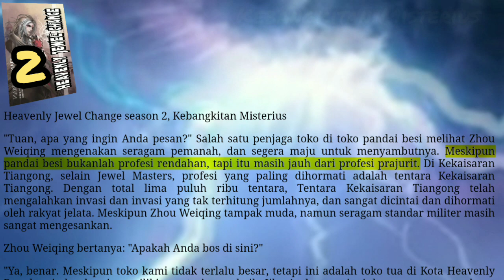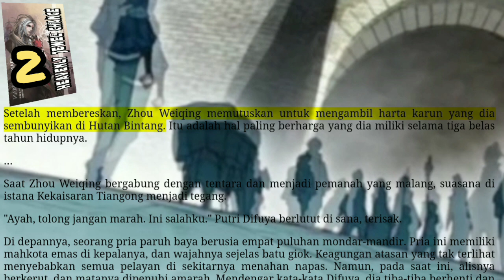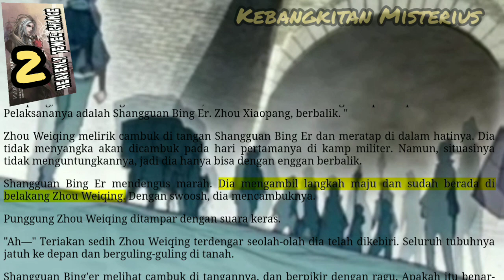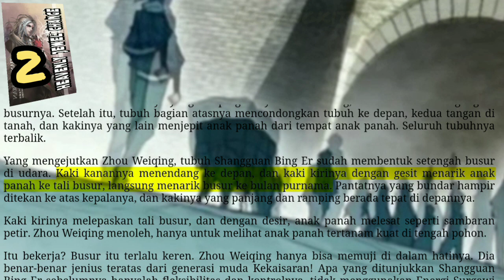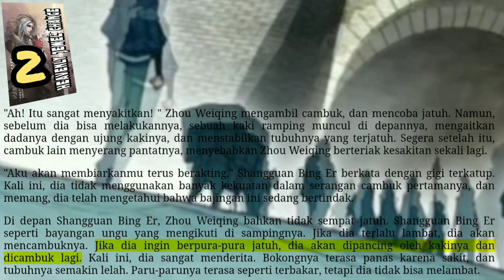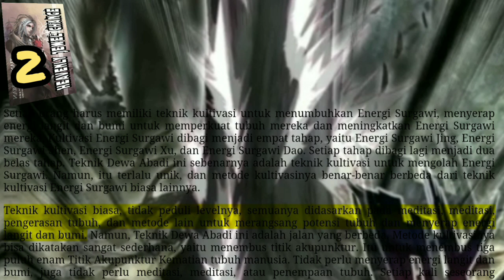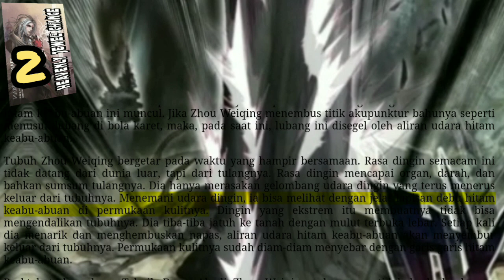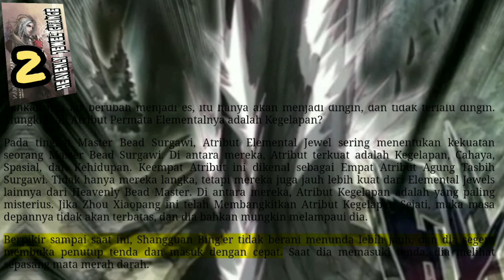Kebangkitan Misterius, Heavenly Jewel Change 2